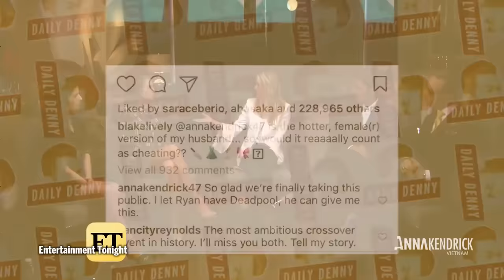Anna Kendrick & Blake Lively Making Each Other Laugh So Hard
Anna Kendrick & Blake Lively Funny Moments Making Each Other Laugh So Hard Ryan Reynolds A Simple Favor Behind The Scenes
• Anna Kendrick Vietnam
• Anna Kendrick Fansite from Vietnam
• Fansite của người Việt
• Hội những người yêu mến Anna Kendrick